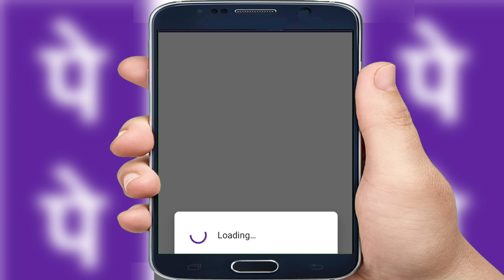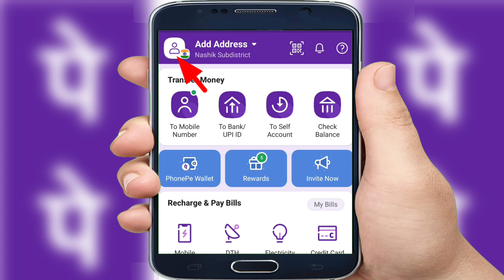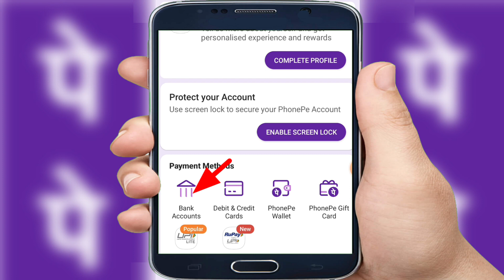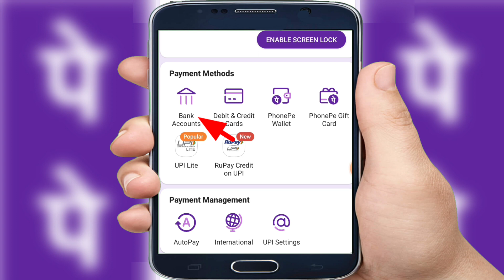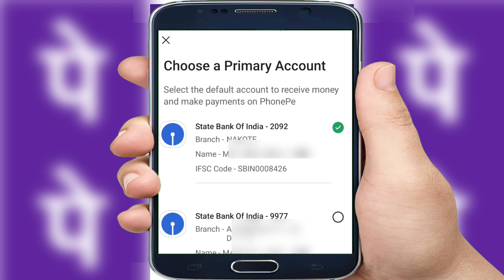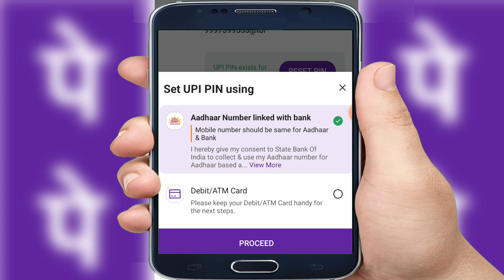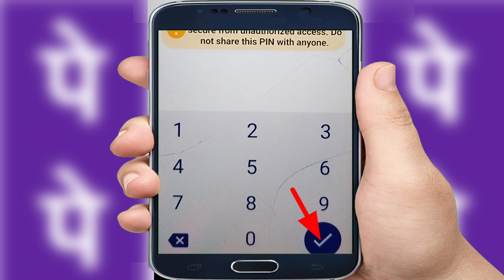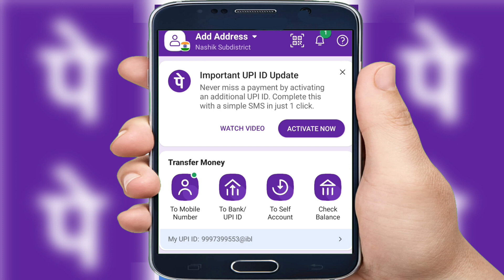Phone Pe Account Kaise Banaye | How To Open Phonepe Account | Phonepe Account Kaise Banaen 2024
Important Link

phone pe account kaise banaye bina bank account ke
phone pe account kaise banaye india post payment bank
phone pe account kaise banaye upi pin
phone pe account kaise banaye 2023
phone pe account kaise banaye sbi bank
phone pay par account kaise banaye bina atm ke
phone pay par account kaise banaye aadhar card
phone pay par account kaise banaye atm se
phone pay par account kaise banaye upi pin
phone pay par account kaise banaye india post payment bank
phone pay kaise banaye
phone pay account opening
how to open phonepe account
how to open phonepe account without atm card
how to open phonepe account with india post payment bank
how to open phonepe account under 18 years
how to open phonepe account with aadhar card
how to open phonepe account without bank account

phonepe se account me paise transfer kaise kare
How to Create PhonePe Account
phonepe
phone pe
phone pe account kaise banaye
phonepe malayalam review
phonepe app
phonepe kaise use kare
phonepe account
phone pay
phonepe how to use
how to create phonepe new account
how to use phonepe without atm card

Phone pay account kaise banaye | how to create phonepe account in hindi - 2024
How to download and install the PhonePe app on your mobile device
How to verify your PhonePe account using a one-time password (OTP)
How to link your bank account to your PhonePe account and set up UPI payments
How to add money to your PhonePe wallet and make transactions
By the end of this video, you'll be able to use PhonePe to make payments and transfer money with ease. So, if you're ready to get started, watch this video now and create your own PhonePe account!